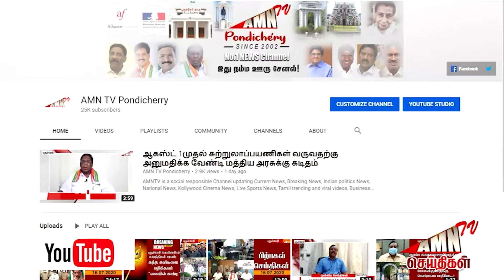திடீர் திடீரென அதிரடி காட்டும் அதிகாரிகள் - மூலையில் தூங்கும் மீன் மார்க்கெட் பணி